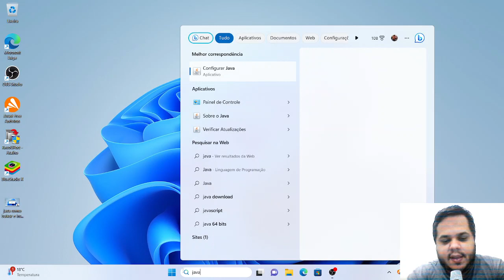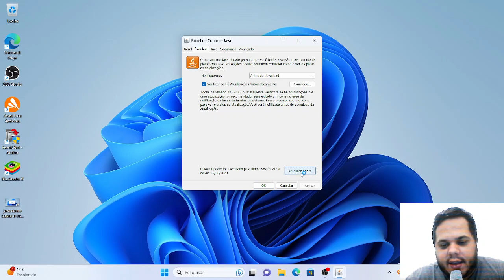Como Atualizar o Java - 2023